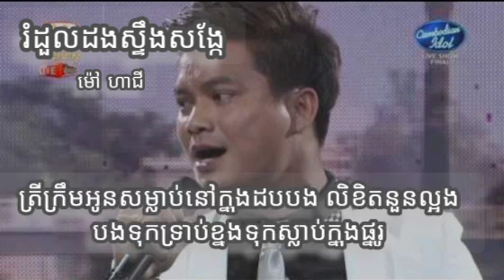New Day-រំដួលដងស្ទឹងសង្កែ-មហាសង្ក្រាន- ភ្លេងសុទ្ធ- Moha Sonkran- Pleng sot: Mao Hachi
New Day